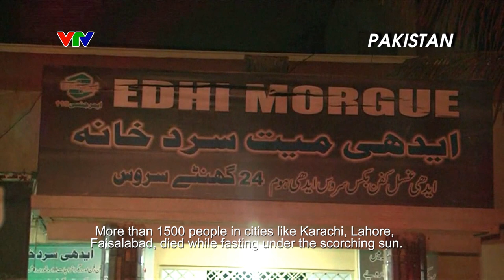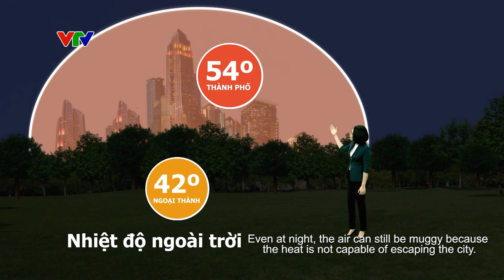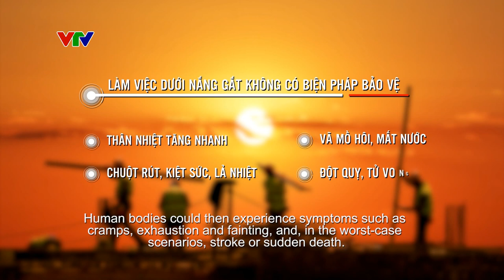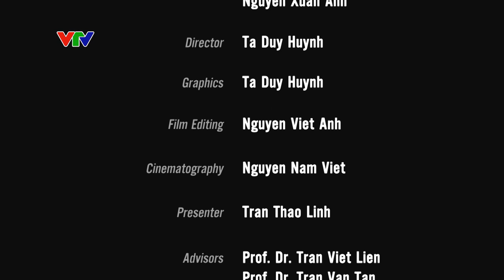Climate report from VTV, Hanoi 2017-2100